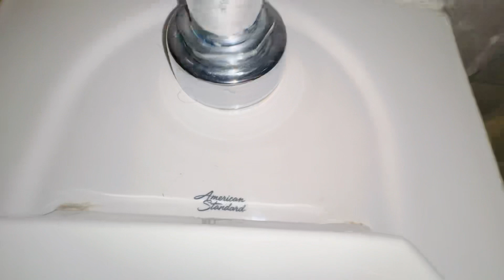Drivers Office Center Men’s Restroom